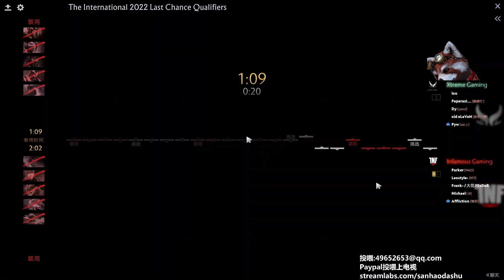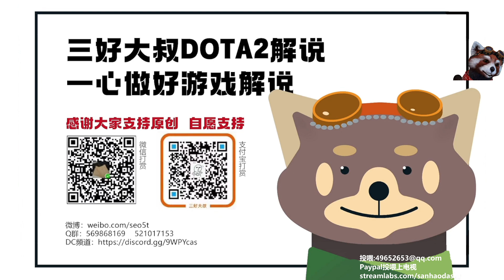【三好大叔Dota2】XG vs INF P2 TI11外卡败者组